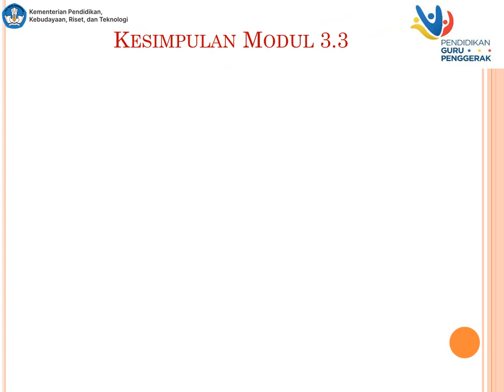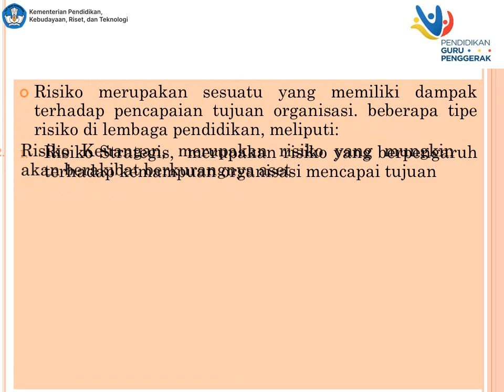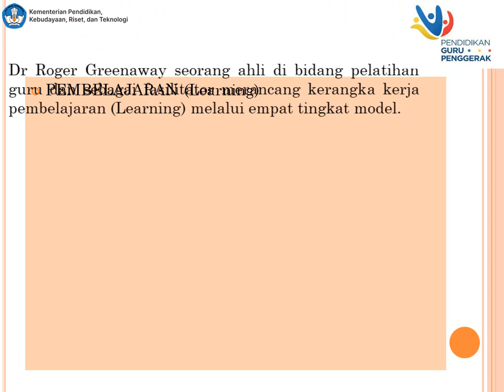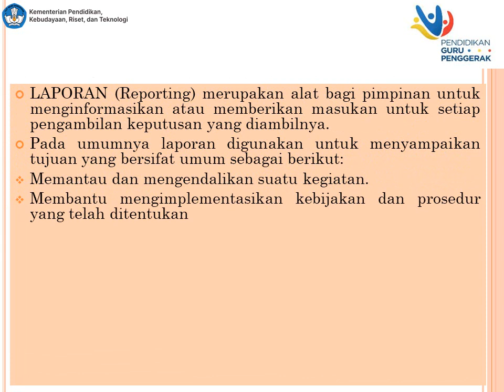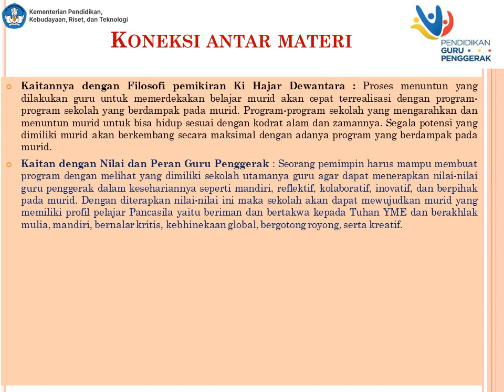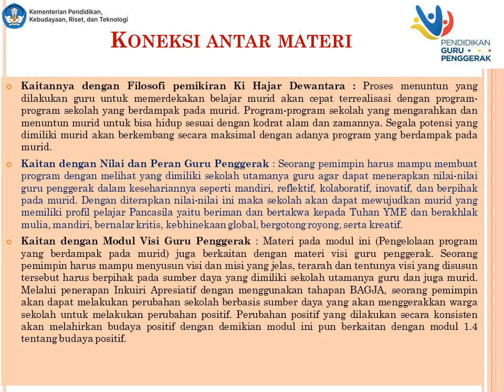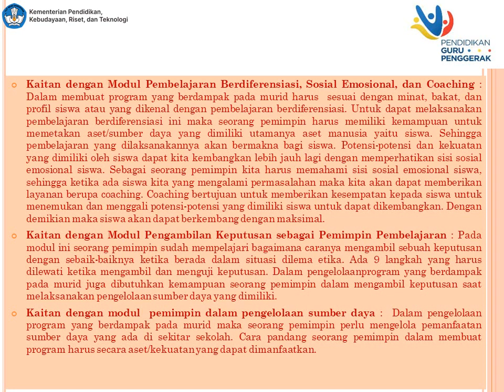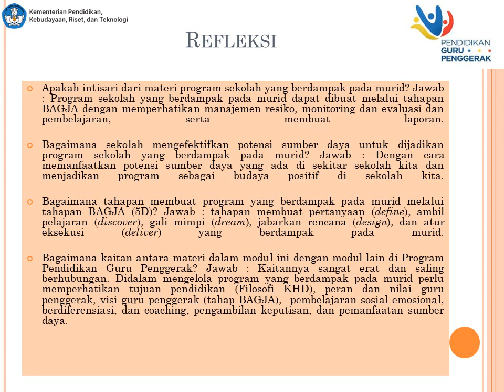ELYSA KONEKSI ANTAR MATERI MODUL 3 3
TUGAS KONEKSI ANTAR MATERI-PENGELOLAAN PROGRAM YANG BERDAMPAK PADA MURID
OLEH:
ELYSA,S.Si
CGP ANGKATAN - 2
KAB.SERDANG BEDAGAI